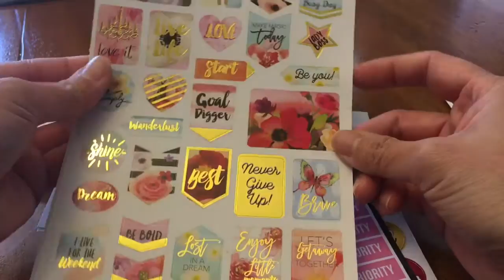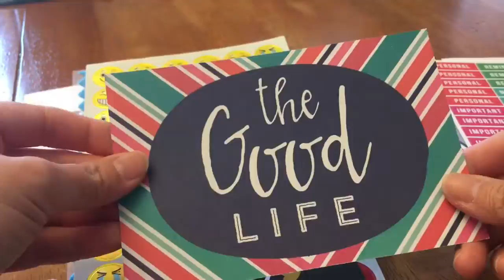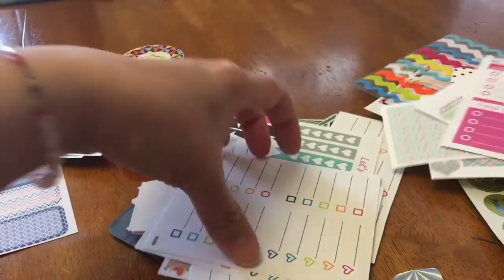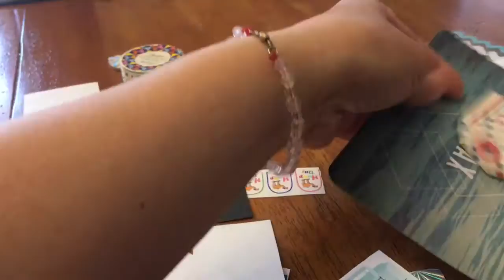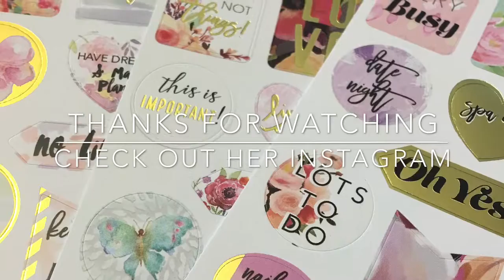Surprise mail from PlannerPrincess21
Thanks for this awesome surprise friend mail.

Thanks!